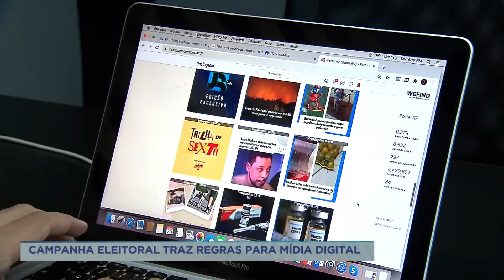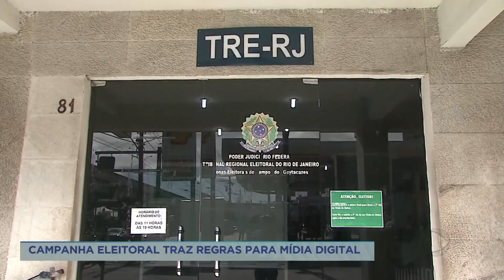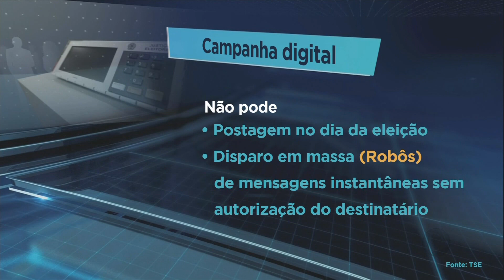Campanha eleitoral traz regras para mídia digital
A internet deverá ser um canal de aproximação entre candidatos e eleitores nas eleições 2020. Mas as mídias sociais trarão também a disseminação de fake news. Por isso, a campanha eleitoral apresenta regras específicas para o mundo digital.